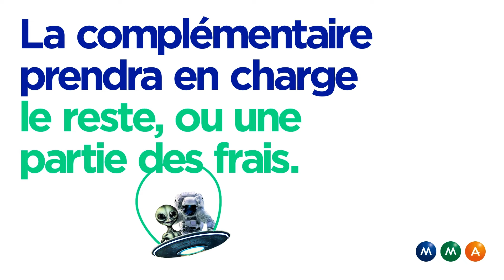Vidéo pédagogique Complémentaire santé